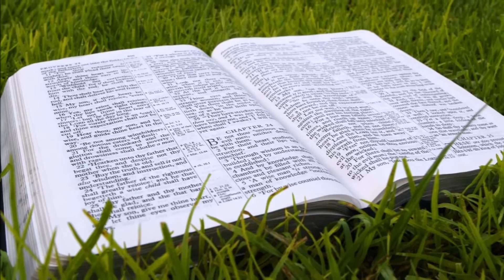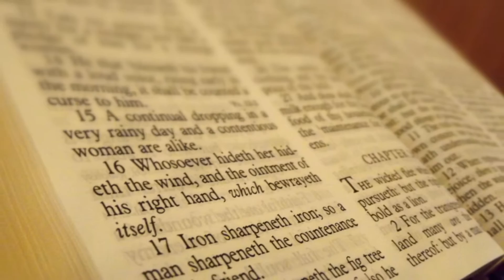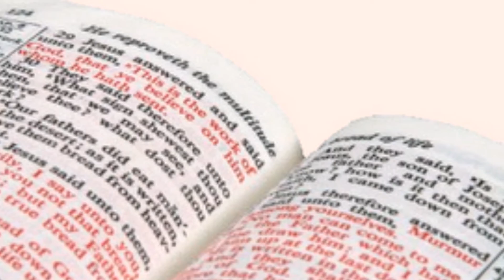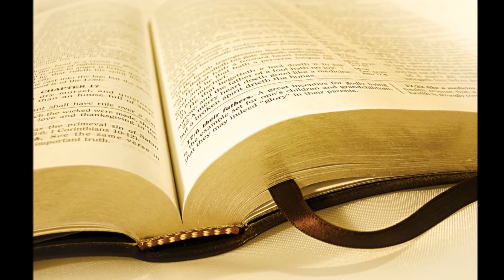As the Deer